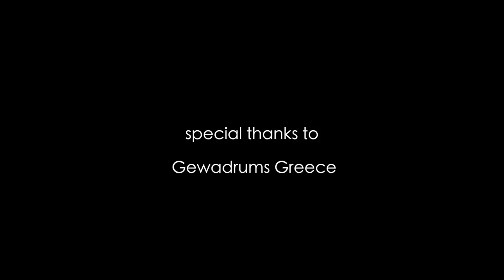Michael Kapilidis' Haemus - "Coming-Out Party"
It is with great pleasure that i present to you my solo project, Haemus.
I wrote all the music, as well as played/programmed the vast majority of the instruments.

Manos Saridakis played the lead synths (the solo at 3:15 and the lead parts from 5:35 till the end). Make sure to check out his work, especially his fantastic (mostly) solo piano album "The Greek Real Book" here:

The live drum performance was filmed by Panos Zenidis and recorded/mixed at MD Recording Studio in Athens by Nikos Michalodimitrakis.

Gretsch Drums (Renown Maple) Toms: 10"x8" & 12"x9", Floor Tom:14"x14", Bd:20"x16"

Ludwig Hammered Bronze Snare Drum

Meinl Cymbals (14" Pure Alloy Hats, 10" Benny Greb Crasher Hats, 18" Pure Alloy Medium Crash, 12" SCH Stack, 22" Vintage Pure Ride, 22" Byzance Jazz China Ride w/rivets with an old cracked cymbal underneath, 16" Byzance Jazz Thin Crash)

Porter&Davies Bc Gigster Tactile Drum Monitor System

Vic Firth Drumsticks (Keith Carlock Signature & 5A Double Glaze models)

A few words about the Music

  The song is in 11/8 time signature (or 11/16 if you prefer although i find it way more practical to notate this, as well as similar rhythms in 8th notes). It is based on the Bulgarian "Kopanitsa"(Kopanica)" rhythm/dance. The Bulgarians think of (mostly) everything in groups of  2's and 3's so a Kopanitsa is grouped as 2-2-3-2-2. I find though, that to create more space for things to happen it is more practical to feel it as 4-3-4, thus creating three uneven pulses (the first accent of each grouping) which themselves in turn create the "Kopanitsa Clave".
  This concept was introduced to me by my colleague, bassmeister  Panagiotis Andreou (of Now Vs. Now & NY Gypsy All-Stars fame). We co-lead the Athens-based, world-fusion band, Hopla Loon. The general idea is that you can take almost any traditional Balkan rhythm and create a "clave" out of the primary accents of each grouping. So, for example if you have a 7/8 instead of feeling it as 2-2-3 (ONE-two/ONE-two/ONE-two-three), you divide it in two groups of 4 and 3 (ONE-two-three-four/ONE-two-three).
  This approach gives way more space for syncopation, polyrhythms and for contemporary melodic and harmonic concepts. Any instrument can play on, off, around or against the clave instead of being tied to the rhythm of the traditional melody and/or rhythm (in the traditional Balkan music more  often than not the rhythm follows/matches the melody).
   In my tune "Coming-Out Party" the "clave" is present from the begining till the end. The drums, sometimes weave in and out of it, creating tension and release, and other times play exactly on it. The other instruments/sounds function the same way. The only part of the track which comes close to resembling a traditional Kopanica (in the sense that almost every instrument is stating the "clave") is the outro. (5:35)
  As for the drumming, i applied a lot of my own concepts in the tune but i got the foundation and the basics by listening and playing along to traditional Bulgarian music (a lot of it has the davul or tapan, as the main timekeeping device). I also checked out records of virtuoso clarinetist Ivo Papasov. Finally, i got a lot of ideas and inspiration from Engin Kaan Gunaydin of the NY Gypsy All-Stars and, last but not least, master Bulgarian drummer and tapan player Stoyan Yankulov.(Links below).

"Haemus Mons are today known as the Balkan Mountains. In ancient Greek, the Balkan Peninsula was known as the Peninsula of Haemus (Χερσόνησος τοῦ Αἵμου) probably named after King Haemus of prehistoric Thrace (Θράκη). "

---This track is the first in a series of tunes i wrote inspired by the traditional music idioms of the Balkans, Meditterenean and Middle East areas. There is so much music happening in this corner of the world and it amazes me that despite the advent of internet, youtube etc. not many people from the West have become hip to it. One of my goals is to change that! ;)